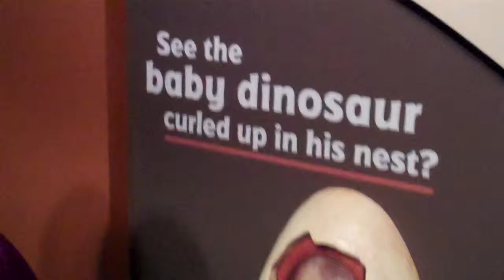Baby Dinosaurs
Children's Museum, Indianapolis